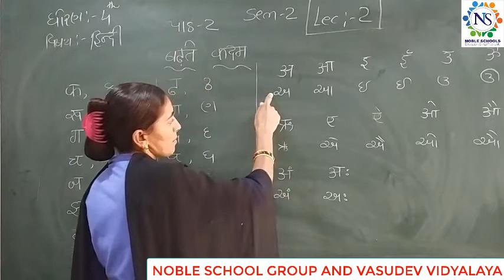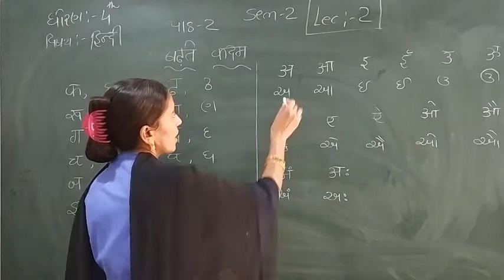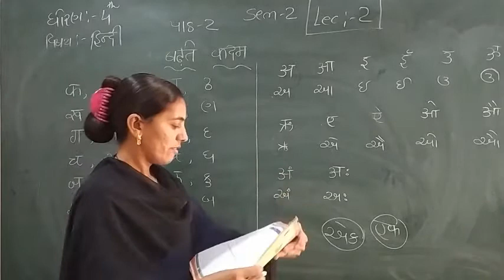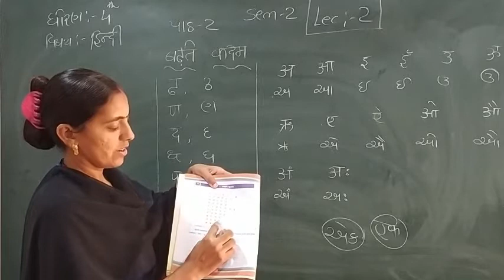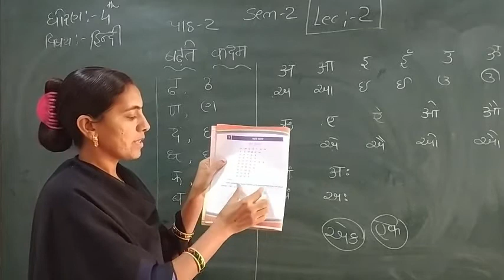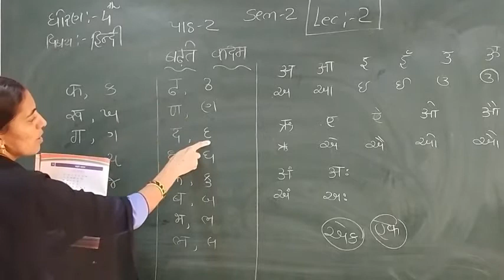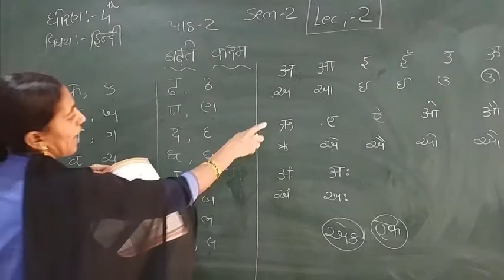Standard - 4 Hindi Semester -2 Lecture - 2 By Rachnamadam